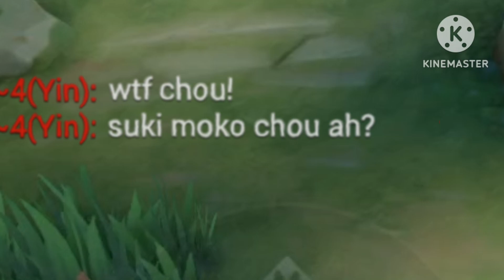REASON WHY YIN USERS, HATE MY CHOU!! | CHOU ONE SHOT BUILD 2023 | MLBB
🎉🎊WELCOME TO CHOU CONTENT🎊🎉

❗Note: For those who will follow me in MLBB, I don't guarantee that I can follow back all of you and if you're my friend in MLBB then I unfollowed you please don't be mad, sad, etc. It just means that I'm giving my other supporters a chance to be my friends in MLBB. We all know that there's only a limit for who I can follow in MLBB. Sorry and I hope you understand. ❗

I'm allowing you to re-upload this video but don't forget to put

✅THUMBNAILS CONTENT PURPOSES ONLY✅

FAQ :

Q : Device?
A : Realme 9 pro+

Q : Screen Recorder?
A : Belt in

Q : Editing App i use to edit my videos?
A : Kinemaster/Capcut

Q : Edit app i used to edit my thumbnails?
A: Pixel lab & PS CC TOUCH

Q : Age?
A : 18

Q : Country?
A : Philippines

chou top global
chou new skin
chou starlight skin
chou supreme
chou fastest combo
chou savage
chou maniac
chou gameplay
chou  montage
chou compilation
chou funny moments
chou tutorial
chou rotation
chou core rotation
chou explane rotation 2023
chou tutorial 2023
chou new rotation 2023
chou guide
chou freestyle
chou combo
chou full build
chou fast hand combo
chou best emblem
chou best spell
chou solo rank
chou high points
chou fast hand
chou retribution
chou jungler
chou best build
chou fast farm
chou buff build
chou savage
chou gameplay
chou fast hand montage
chou mobile legends
chou cyber ops
chou tutorial combo
chou venom
chou night owl
chou cosmic gleam
chou hairstylist
chou moonlight sonata
chou iuri yagami
chou kof skin
chou starlight
chou new skin 2023
chou abnormal damage
chou top global
chou wtf momment
chou tiktok
chou new freestyle tiktok
chou new freestyle 2023
chou top 1 supreme
chou love story
chou and angela love story
chou best gameplay